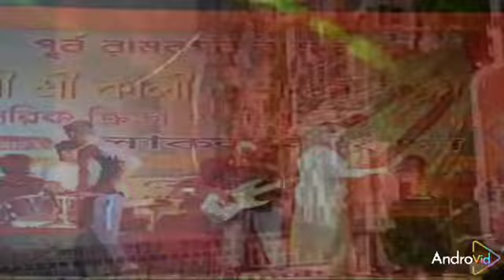New super hit love story video song